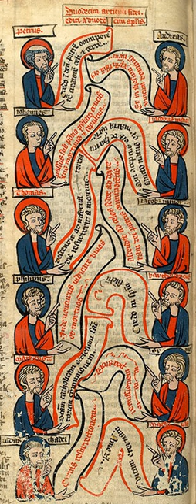Apostles' Creed | Wikipedia audio article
This is an audio version of the Wikipedia Article:
Apostles' Creed

SUMMARY
The Apostles' Creed (Latin: Symbolum Apostolorum or Symbolum Apostolicum), sometimes entitled Symbol of the Apostles, is an early statement of Christian belief—a creed or "symbol". It is widely used by a number of Christian denominations for both liturgical and catechetical purposes, most visibly by liturgical Churches of Western tradition, including the Catholic Church, Lutheranism and Anglicanism. It is also used by Presbyterians, Methodists and Congregationalists.
The Apostles' Creed is Trinitarian in structure with sections affirming belief in God the Father, Jesus Christ His Son and the Holy Spirit. The Apostles' Creed was based on Christian theological understanding of the Canonical gospels, the letters of the New Testament and to a lesser extent the Old Testament. Its basis appears to be the old Roman Creed known also as the Old Roman Symbol.
Because of the early origin of its original form, it does not address some Christological issues defined in the Nicene and other Christian Creeds. It thus says nothing explicitly about the divinity of either Jesus or the Holy Spirit. This makes it acceptable to many Arians and Unitarians. Nor does it address many other theological questions which became objects of dispute centuries later.
The earliest known mention of the expression "Apostles' Creed" occurs in a letter of AD 390 from a synod in Milan and may have been associated with the belief, widely accepted in the 4th century, that, under the inspiration of the Holy Spirit, each of the Twelve Apostles contributed an article to the twelve articles of the creed.